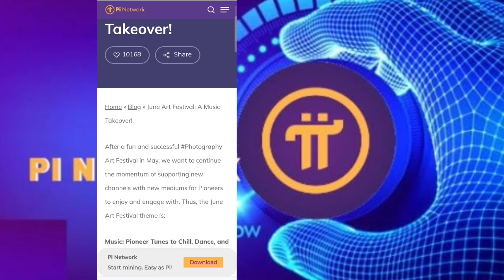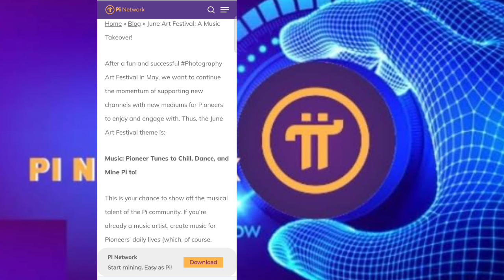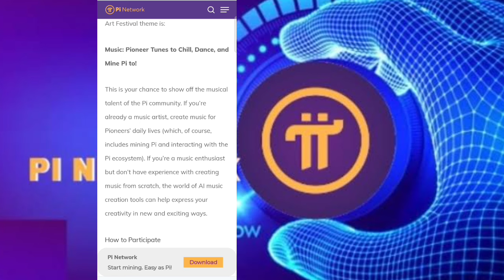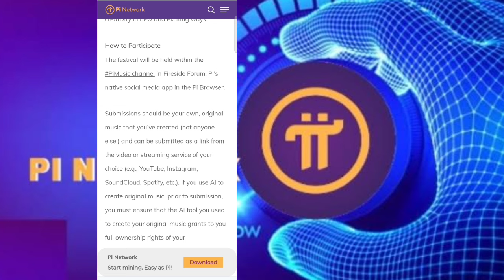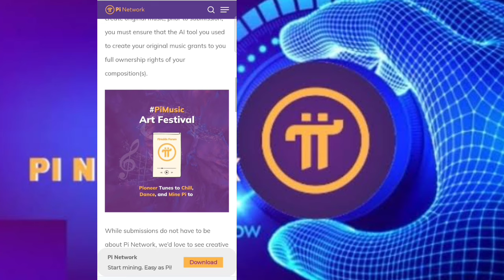Pi Network New Update : Celebrating Pi Music Festival Month || Pi Coin Price